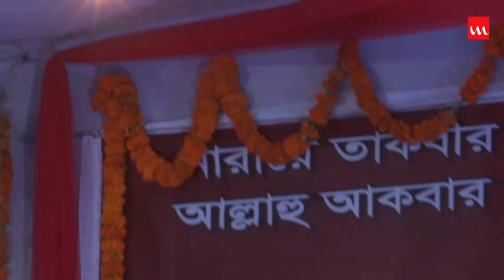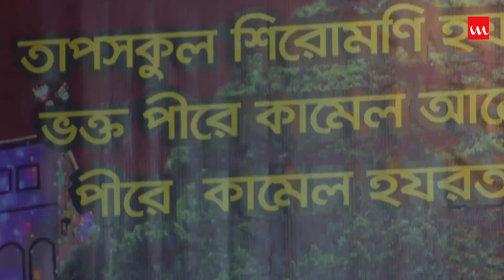Piriti Onol Bondhure | Hira Dewan | Sah Sundor Sah | Laser Vision